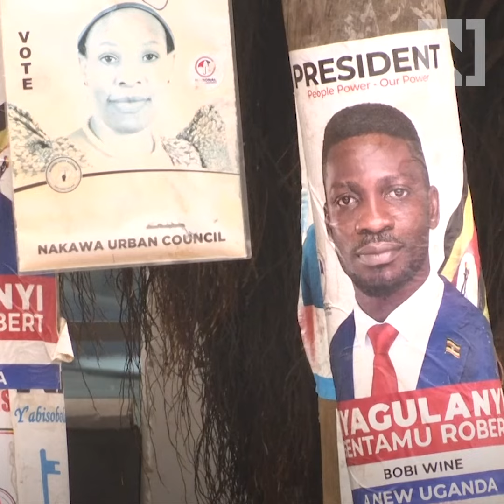Ugandan opposition challenger Bobi Wine says military raided his home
The main challenger and opposition candidate in Uganda's presidential election Bobi Wine said soldiers raided his home.